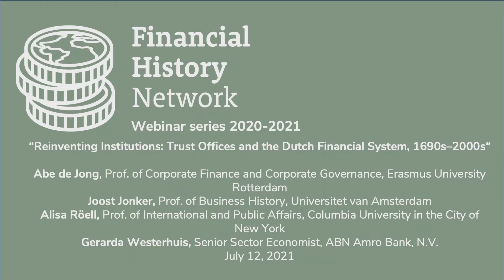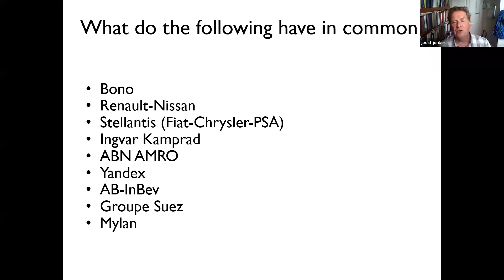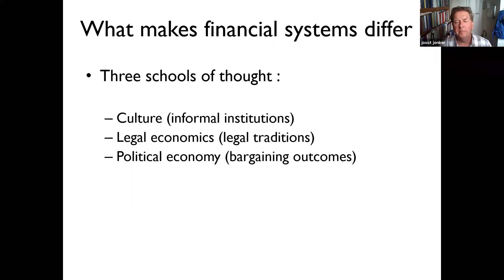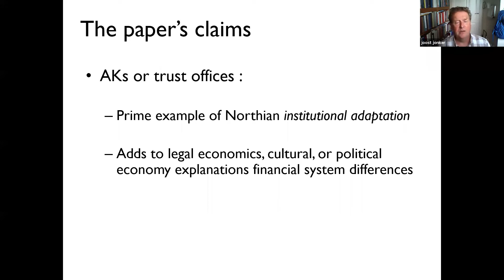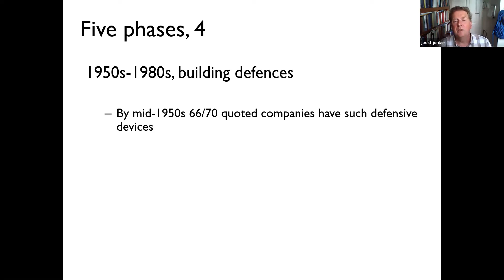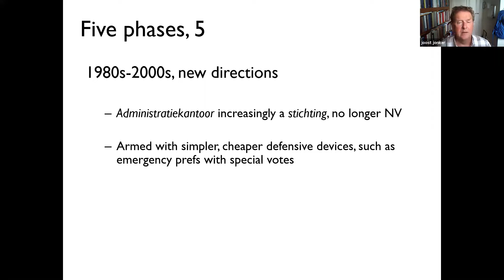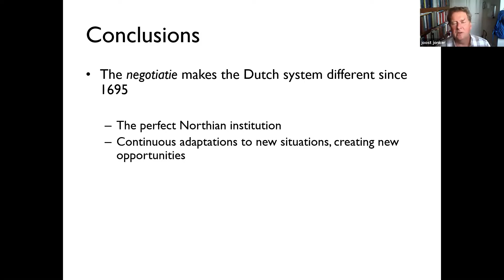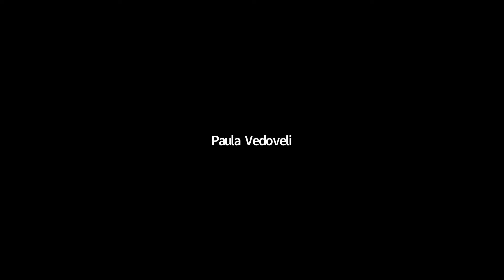Financial History Network. Joost Jonker seminar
“Reinventing Institutions: Trust Offices and the Dutch Financial System, 1690s–2000s“
Abe de Jong, Professor of Corporate Finance and Corporate Governance, Rotterdam School of Management at Erasmus University Rotterdam
Joost Jonker, Professor of Business History, Universitet van Amsterdam
Alisa Röell, Professor of International and Public Affairs, Columbia University in the City of New York
Gerarda Westerhuis, Senior Sector Economist, ABN Amro Bank, N.V.